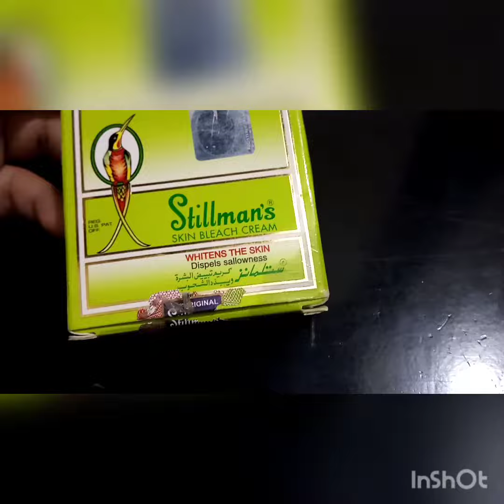stillman's skin bleach cream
My channel subeautyandremedies is about beauty , health care ,useful remedies ,makeup ,hairstyling ,easy makeup tutorials Subeautyandremedies is the best channel for beginners  on makeup as my love for makeup is soo much I give honest reviews of beauty products skin care products after using them best remedies Kindly like and subscribe my YouTube channel
Let's be friends on Facebook :

Skin whitening polisher

Skin whitening mask

Dark lips

Beautiful eyes makeup

Tv parlour bb foundation

Homemade acne soap